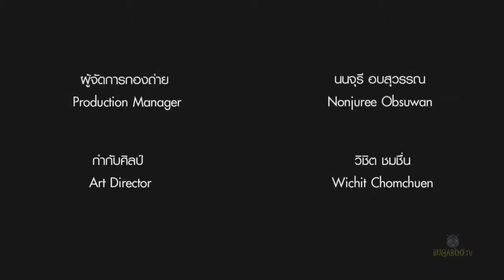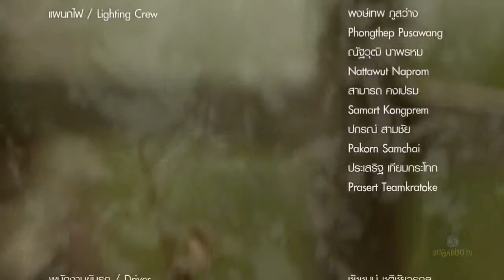Documentary Chang Thailand Elephant conservation partner to the world.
Documentary lovers Chang Thailand Elephant Conservation elephant to double the world.

S̄ārkhdī cĥāng thịy khn rạk cĥāng kạb kār xnurạks̄ʹ̒ cĥāng h̄ı̂ xyū̀ khū̀ lok